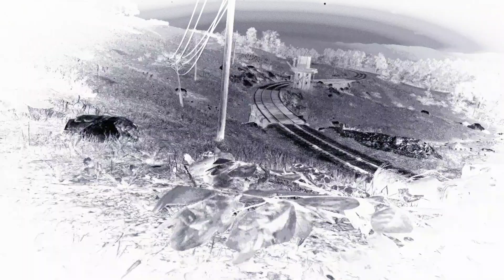Arthur....That's Not Why He Meant....